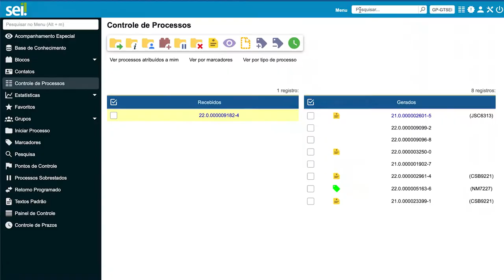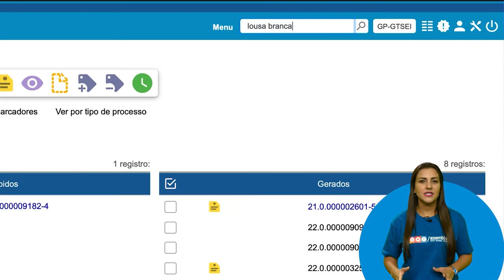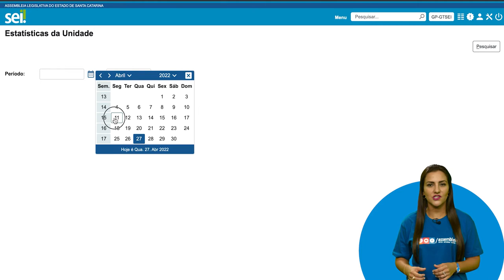Módulo 1 - Momento SEI 08_versão 4.0 - Como usar a ferramenta de busca?